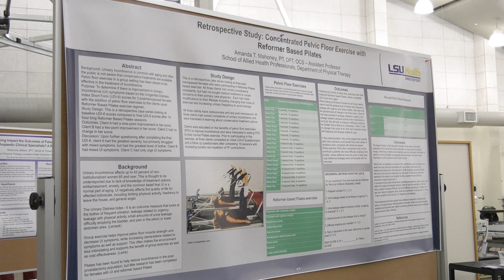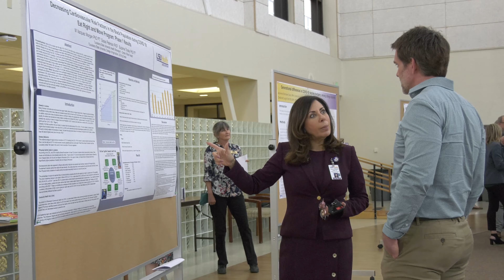AH Research Night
The School of Allied Health Professions recently hosted a Research Night featuring research conducted by faculty from all areas within Allied Health.